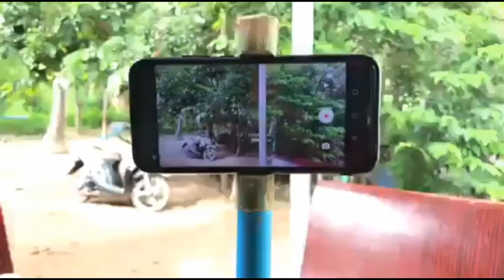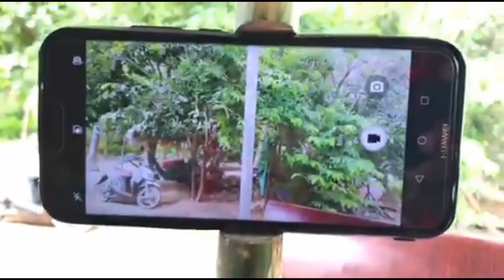How to make​ a​ camera​ tripod... [ Young Techniques​]​